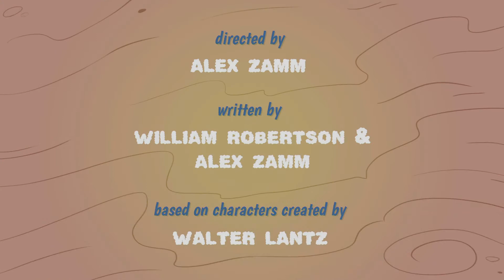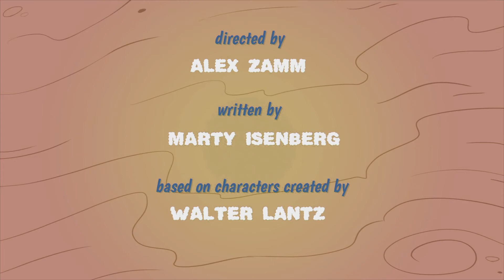Woody Woodpecker en Francais | Compilation de 10 minutes | NOUVELLE Serie | Dessin Anime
Woody Woodpecker est un personnage de dessin animé américain créé dans les studios d'animation de Walter Lantz (Walter Lantz Productions). Ce pic en riant apparaît pour la première fois en 1940 dans un court métrage intitulé Knock Knock.